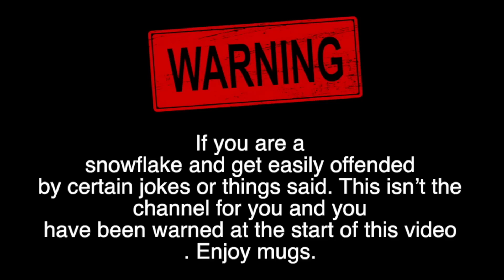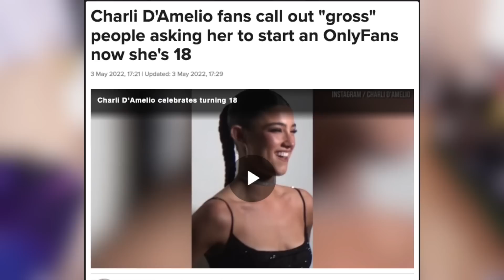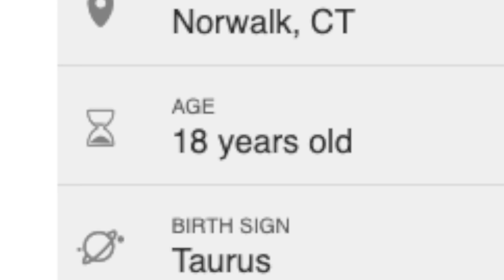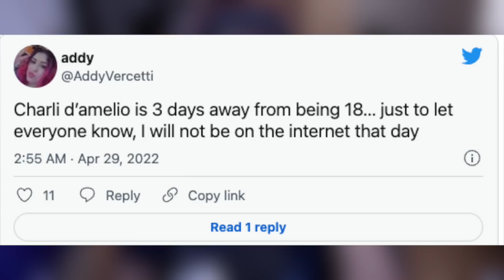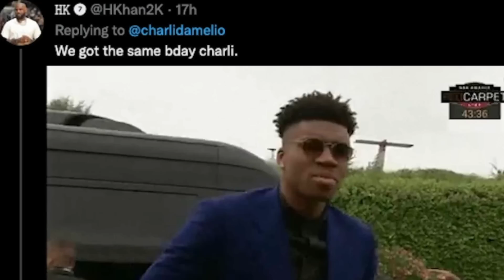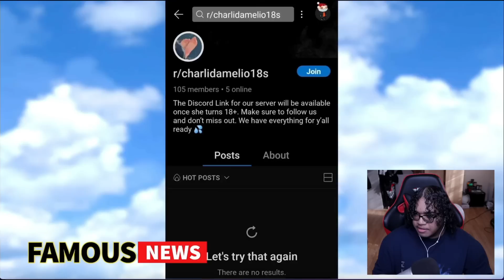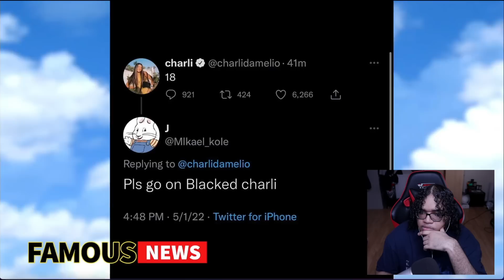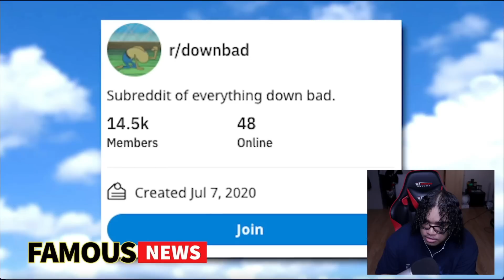Charlie D’amelio Just Turned 18 & Grown Men Are Being Creepy Already…(EW)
Charlie D’amelio Just Turn 18 & Growin Men Are Being Creepy…(EW)